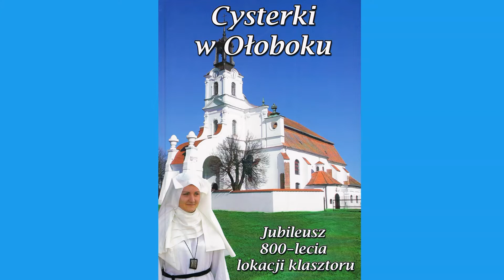Ołobok Promocja książki "Cysterki w Ołoboku"Jubileusz 800 lecia klasztoru w Ołoboku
Ołobok Promocja książki "Cysterki w Ołoboku" Bp Wilski
Jubileusz 800 lecia klasztoru w Ołoboku  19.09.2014
Dom Rolnika Ołobok Gmina Sieroszewice powiat ostrowski województwo wielkopolskie